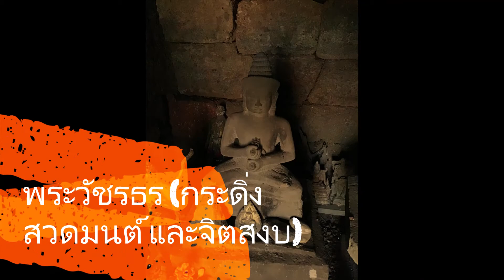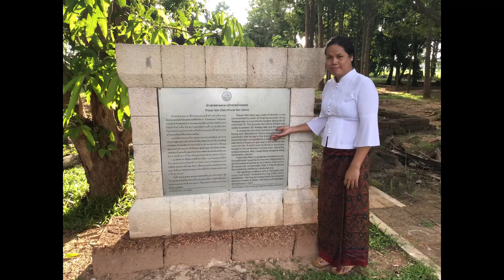ปราสาททามจาน อโรคยาศาลา หรือ ปราสาททมอ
ปราสาททามจาน เป็นศาสนสถานที่สร้างด้วยศิลาแลง มีรูปแบบแผนผังแบบโบราณสถานที่เรียกกันว่า "อโรคยศาลา" หรือศาสนสถานประจำโรงพยาบาล 1 ใน 102 แห่งซึ่งพระเจ้าชัยวรมันที่ 7(ครองราชย์ ราวช่วง พ.ศ.1724 - พ.ศ.1761) ทรงโปรดให้สร้างขึ้น มีอายุราวพุทธศตวรรษที่ 18 เช่นเดียวกับโบราณสถานรูปแบบเดียวกันอีกหลายแห่งที่พบในพื้นที่ภาคตะวันออก